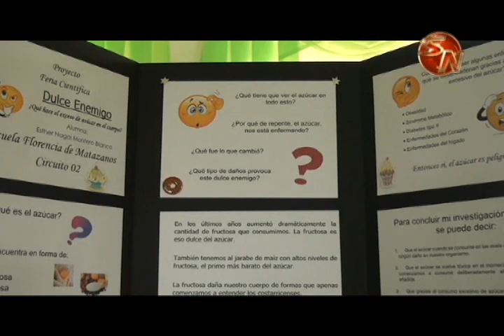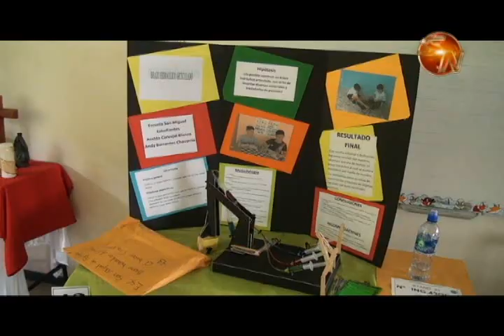Conozca los proyectos científicos clasificados a la final nacional que se llevará a cabo en noviembr